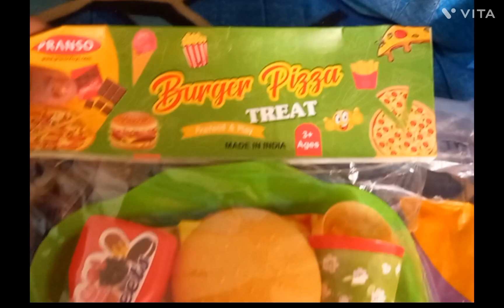PRANSO 18 Pcs Play Fast Food Set Toys [Messho] Price 225rs Only